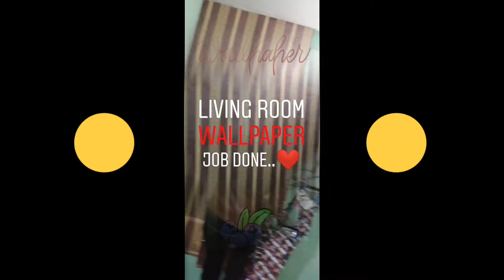Wallpaper & SD Sheet Work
These day wallpaper work for walls is the best solution beside the every season wall paints. Wallpaper sheet are long lasting beside other options.